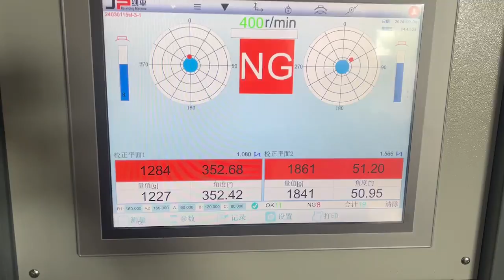JP 1000KG Drive Shaft Cardan Shaft Propshaft Balancing Machine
The drive shaft balancing machine is a special equipment used to check the unbalance of various drive shafts.